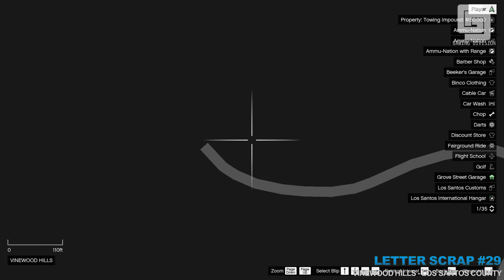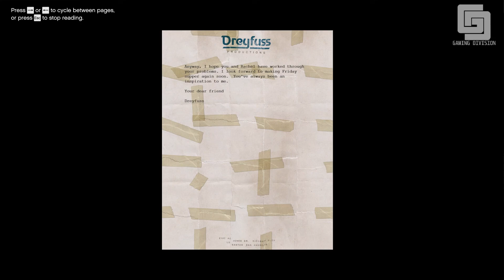GTA V - Strangers and Freaks - Peter Dreyfuss [ 100% Gold Medal ]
Grand Theft Auto V - Strangers and Freaks - Peter Dreyfuss [ 100% Gold Medal Walkthrough ]

Letter Scraps Locations:
0:07 - Letter Scrap #1 - Pacific Ocean
0:36 - Letter Scrap #2 - El Burro Heights
1:11 - Letter Scrap #3 - Terminal / Buccaneer Way
1:42 - Letter Scrap #4 - Elysian Island
2:26 - Letter Scrap #5 - Davis
2:59 - Letter Scrap #6 - Davis
3:25 - Letter Scrap #7 - Los Santos International Airport
4:04 - Letter Scrap #8 - Los Santos International Airport / New Empire Way
4:37 - Letter Scrap #9 - La Mesa
5:13 - Letter Scrap #10 - Cypress Flats / Popular St
6:24 - Letter Scrap #11 - Pillbox Hill
7:25 - Letter Scrap #12 - La Puerta
7:59 - Letter Scrap #13 - Richard Majestic
8:27 - Letter Scrap #14 - Alta
8:47 - Letter Scrap #15 - East Vinewood
9:20 - Letter Scrap #16 - Vinewood Racetrack
9:53 - Letter Scrap #17 - Hawick
10:20 - Letter Scrap #18 - West Vinewood
10:48 - Letter Scrap #19 - Pacific Bluffs
11:15 - Letter Scrap #20 - Pacific Bluffs
12:00 - Letter Scrap #21 - Pacific Bluffs
12:25 - Letter Scrap #22 - Tongva Valley
12:51 - Letter Scrap #23 - Vinewood Hills
13:20 - Letter Scrap #24 - Vinewood Hills
14:03 - Letter Scrap #25 - RON Alternates Wind Farm
14:29 - Letter Scrap #26 - Redwood Lights Track
15:00 - Letter Scrap #27 - Grand Senora Desert
15:26 - Letter Scrap #28 - Grand Senora Desert
15:52 - Letter Scrap #29 - Vinewood Hills
16:23 - Letter Scrap #30 - Great Chaparral
16:48 - Letter Scrap #31 - Great Chaparral
17:11 - Letter Scrap #32 - Vespucci Beach
17:36 - Letter Scrap #33 - Del Perro Pier
18:10 - Letter Scrap #34 - Pacific Ocean
18:41 - Letter Scrap #35 - Lago Zancudo
19:10 - Letter Scrap #36 - Zancudo River
19:39 - Letter Scrap #37 - Grand Senora Desert
20:11 - Letter Scrap #38 - Sandy Shores
20:41 - Letter Scrap #39 - El Gordo Lighthouse
21:14 - Letter Scrap #40 - Grapeseed
21:50 - Letter Scrap #41 - Galilee
22:20 - Letter Scrap #42 - Mount Chiliad / Alamo Sea
22:52 - Letter Scrap #43 - Raton Canyon
23:23 - Letter Scrap #44 - Chiliad Mountain State Wilderness
24:02 - Letter Scrap #45 - Paleto Forest
24:33 - Letter Scrap #46 - Paleto Bay
25:06 - Letter Scrap #47 - Paleto Bay
25:50 - Letter Scrap #48 - Mount Chiliad
26:19 - Letter Scrap #49 - Mount Chiliad
26:49 - Letter Scrap #50 - Mount Chiliad

27:21  - The Letter

28:58 - A Starlet in Vinewood (Vinewood Hills)

Gold Medal Objectives:
● Cut! - Kill Dreyfuss

Stranger: Peter Dreyfuss

Character: Franklin